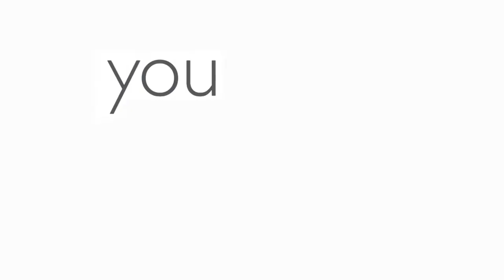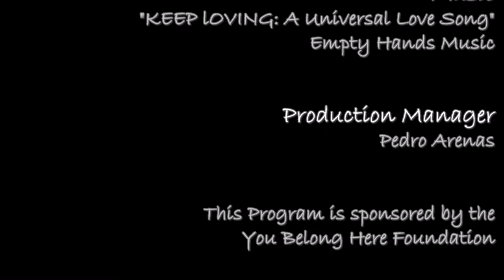S02E02: Immigrant Women Sheroes Super Powers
"You Belong Here” is a TV series highlighting inspiring immigrant professional women from around the world. You will hear their immigrant journeys, challenges, and successes. They also share practical tips on how they are living wholehearted American dreams.

This episode features El Salvatorian American Noni Allwood and Iranian American Jackie Schoelerman. Host and Producer, Porcia Chen Silverberg, speaks with Noni and Jackie about how they overcame obstacles and succeeded in the corporate world and entrepreneurship.

What topics would you like to see in future episodes?

What is your immigrant story?